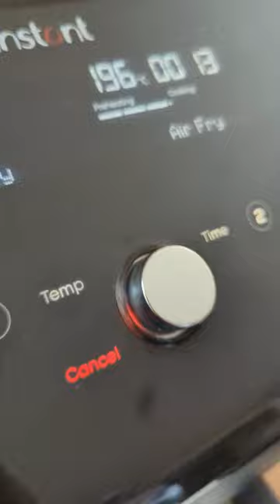Farmfoods Qualiko Spicy Crispy Wings (halal)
Full review video on my channel!